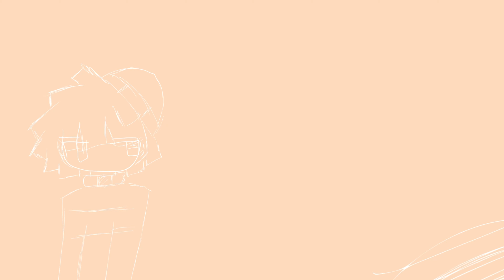"PAPER AIRPLANES" ( ANIMATION MEME ) Tween Animation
i didnt put that much effort to this but still did it lol im mostly focusing on shorts also heres my discord